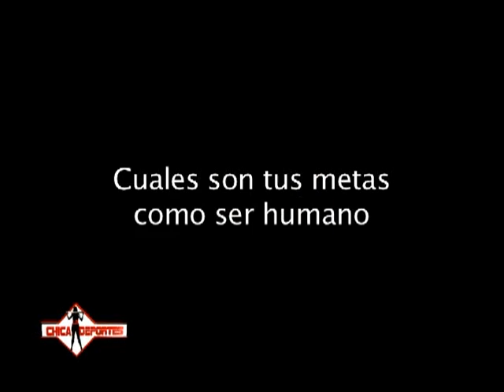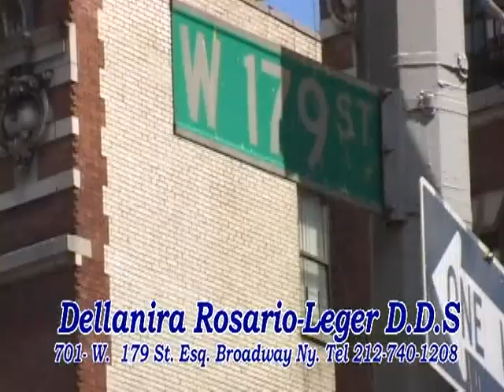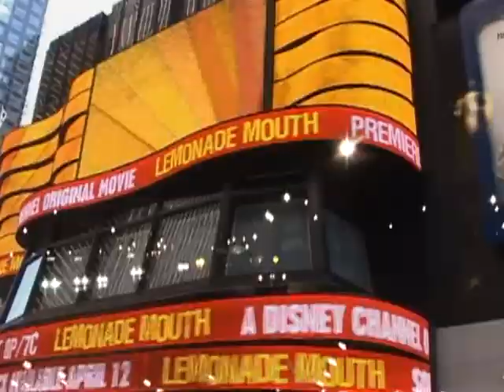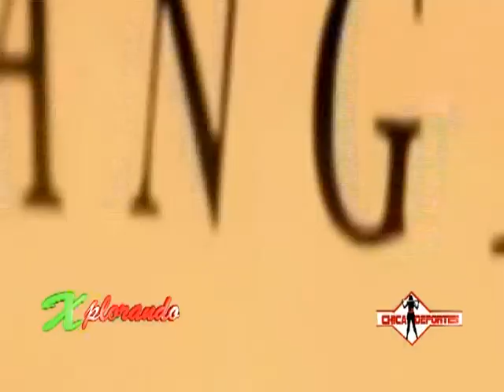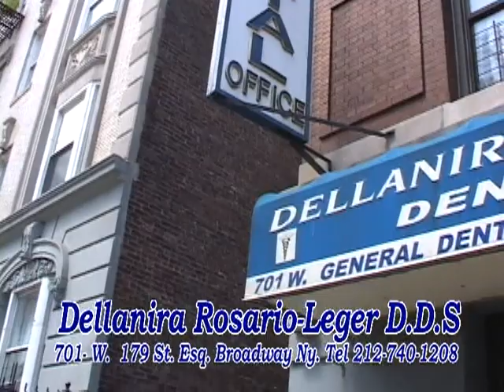La Chica Deportes episode 55 w/ Robinson Cano and Placido Polanco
Un reportaje de Hope Week con Robinson Cano, Jugador de la semana Placido Polanco. Y Xiomara Taveras con Edwin D'Angelo